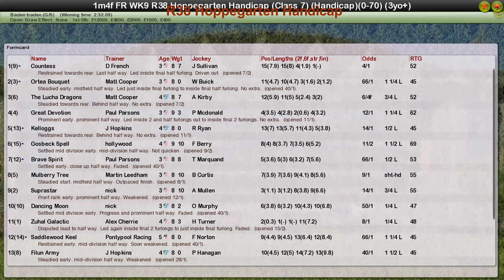FR WK9 R38 Hoppegarten Handicap